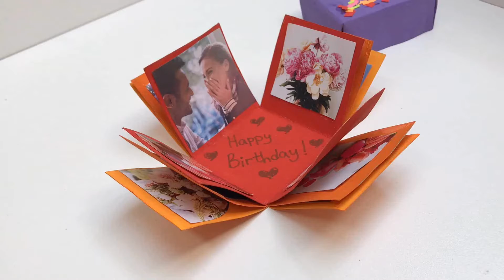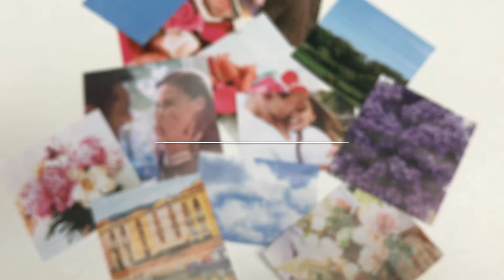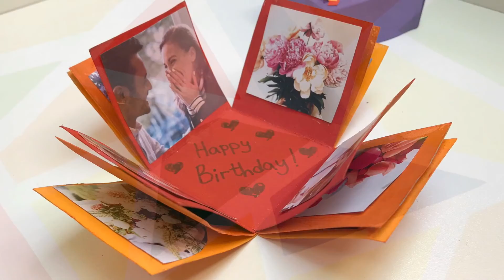DIY Box Photo Album